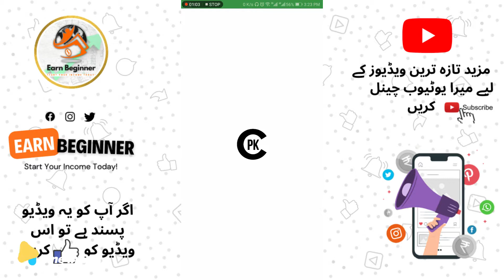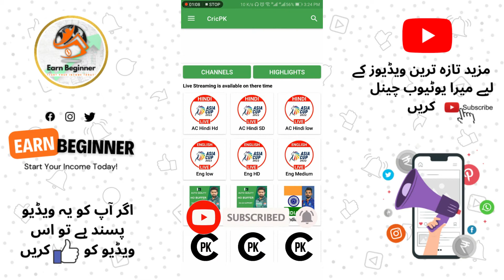🔴Live Pakistan Vs Siri Lanka Asia Cup 2022 | Watch Live Match Playing 11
Hello Friends,
Aaj ke video mai batany wala hu pakistan vs siri lanka ka asia cup 2022 live match kasy dakh sakty hain or final ke live stream kasy enjoy kr sakty hain, toh last tak video ko zarur dakhyn.

             By "Earn Beginner"